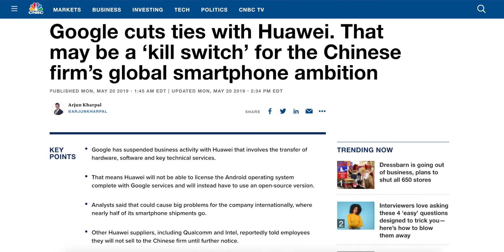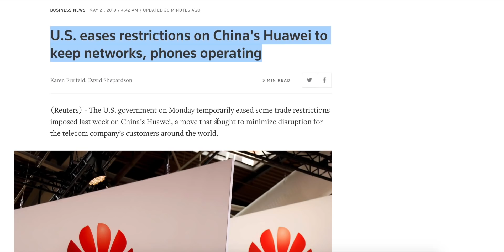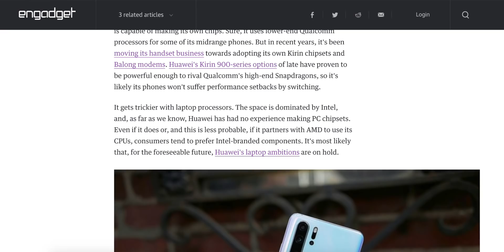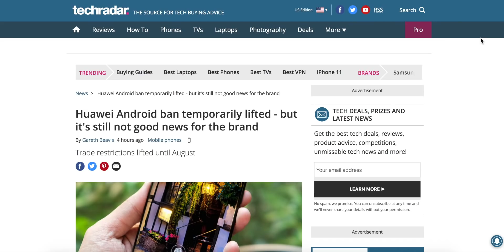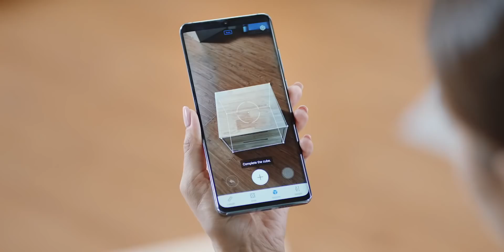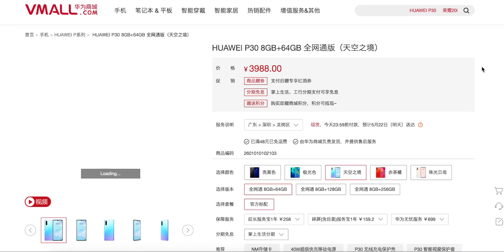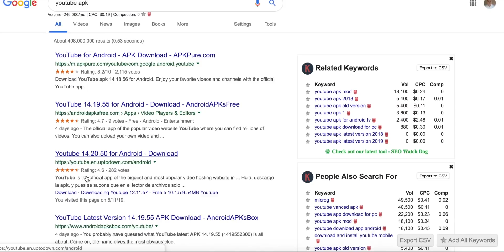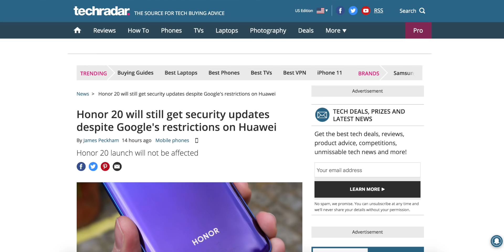Huawei's Android Ban - Is My Phone Useless?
A deep dive into the implications to you and your device after  Huawei were essentially banned from using Android and Google Play Store and how Huawei can find a way around this.